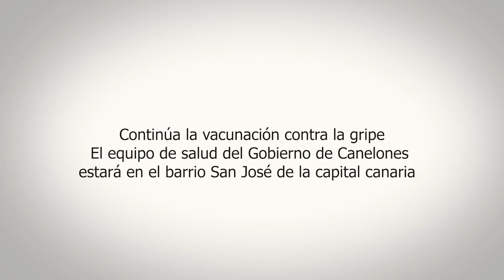El equipo de salud del Gobierno de Canelones estará vacunando contra la gripe en el barrio San José